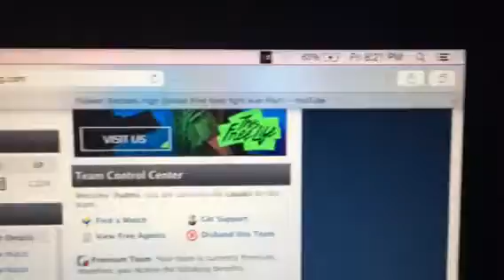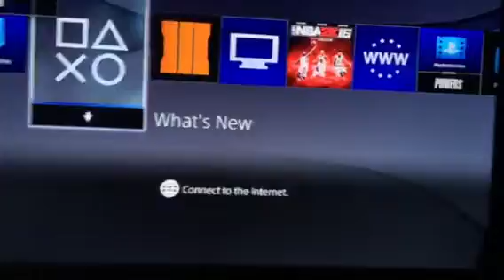Match ID: 56727325